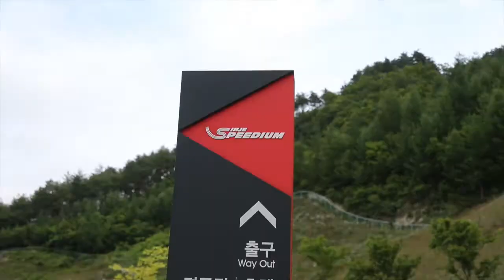David Cheng Inje Asian LMS Preview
OAK Racing Team Total's David Cheng previews this weekend's Asian Le Mans Series season-opening Three Hours of Inje (Korea).